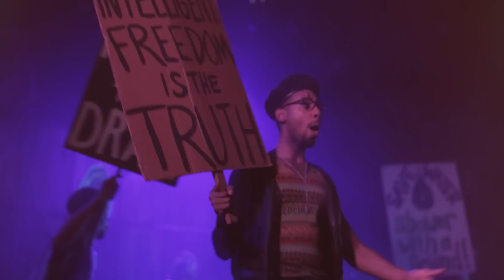HAIR The National Tour | Sizzle Reel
WINNER! BEST MUSICAL REVIVAL 2009 TONY AWARD!

The Public Theater's new Tony-winning production of HAIR is an electric celebration on stage! This exuberant musical about a group of young Americans searching for peace and love in a turbulent time has struck a resonant chord with audiences young and old.

HAIR features an extraordinary cast and unforgettable songs, including "Aquarius," "Let the Sun Shine In," "Good Morning, Starshine" and "Easy To Be Hard." Its relevance is UNDENIABLE. Its energy is UNBRIDLED. Its truth is UNWAVERING. It's HAIR, and IT'S TIME.